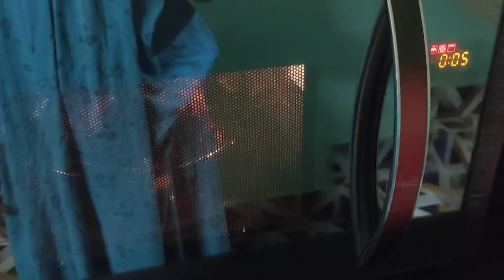দেখতে দেখতে দিন গুলো এভাবেই চলে যায় lll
Bengali blog
village lifestyle
mou blog
family blog
Indian blogger
 village housewife blog
blogger
Bengali blogger
Bengali blog
Indian blog
simple blog
dailystyle blog
village blog
Indian Bengali blog
 Lifestyle blog
YouTube video
 busy Lifestyle blog
 Bengali blogger
my Bengali blog
Lifestyle blog
daily vlogin Bengali
daily vlog channel
blog in India
mou❤️babai

               mou❤️babai